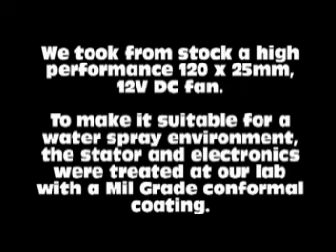water test august 11.mpg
We water test a computer fan.  Mynewfan modified a standard 120mm fan with conformal coating.  The Ingress Protection standard, Level 55 (IP55) test is shown in it's entirety.